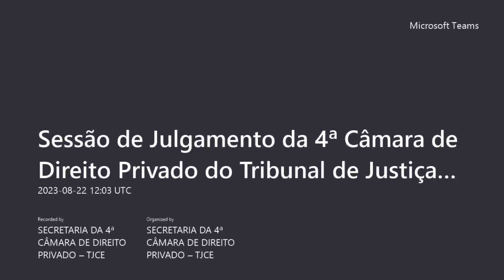4ª Câmara de Direito Privado - 22/08/2023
Sessão de Julgamento da 4ª Câmara de Direito Privado